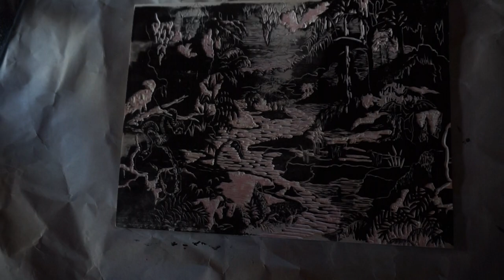Arnaud Rochard - Making of #2 - Galerie Felix Frachon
Each week, we will share with you a video of Arnaud Rochard

FROM OUR WINDOW TO YOURS

The new exhibition Edad de oro by artist Arnaud Rochard has been postponed. We will keep you informed for the official opening as soon as possible.

In the meantime, in collaboration with Arnaud Rochard, we will put a new engraving edition online every week.

We remain active on our networks, accompanying these editions we will post videos of the artists explaining on the one hand his work process and on the other hand the stories and his influences which guide his creation.